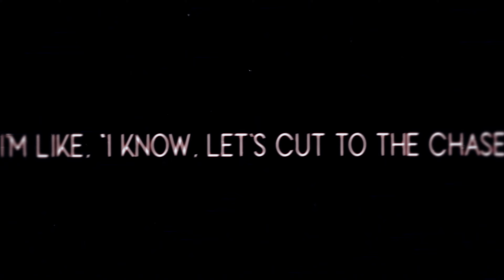Nightcore - MVDNES - Smack That (Lyrics) Feat. BAYBE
✘ INFORMATION ✘
➥ Song ➼ Smack That
➥ Artist ➼ Akon
➥ Remix ➼ MVDNES & BAYBE
➥ Artwork ➼ あかさあい